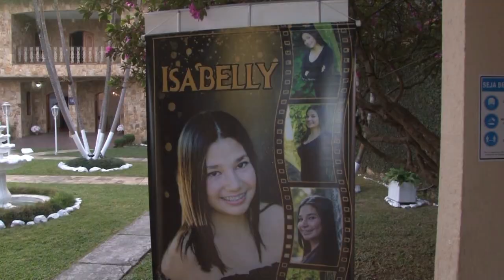15 anos - Mansão Lima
Mansão Lima - Guarulhos - 15 anos